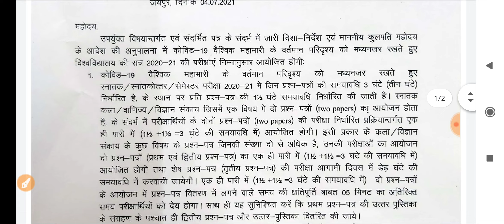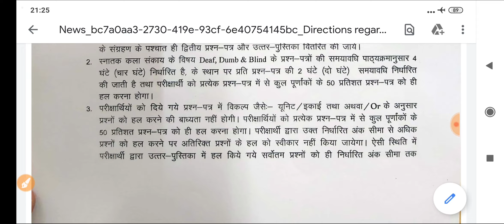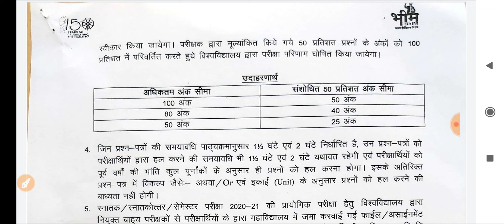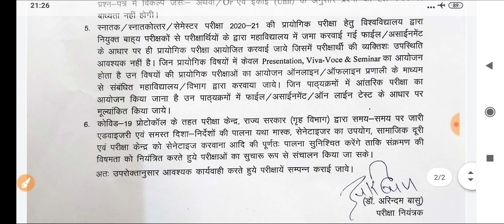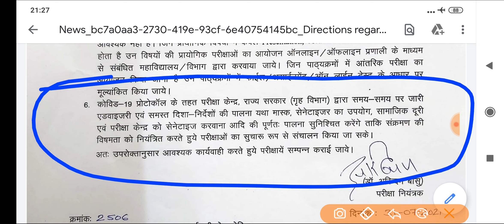इस बार नए नियमों के तहत होगी कॉलेज परीक्षाए/परीक्षा पैटर्न में दी गई छात्रों को बड़ी राहत/UG PG Exam